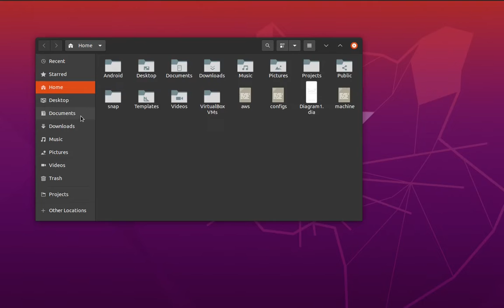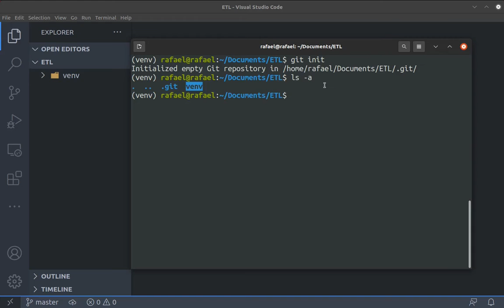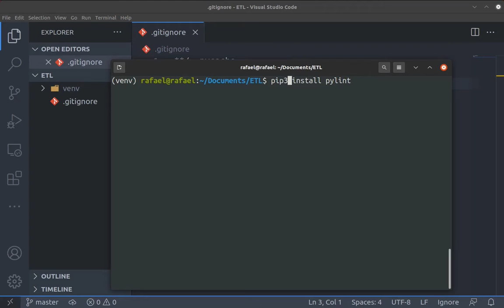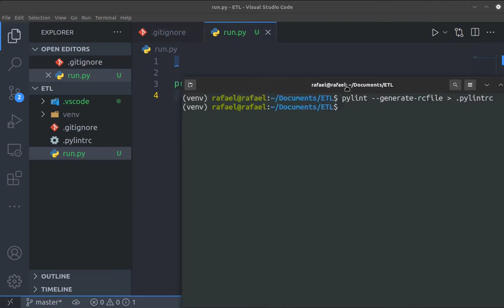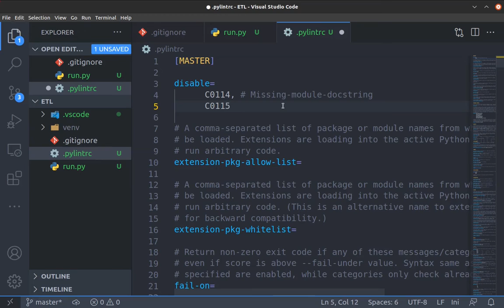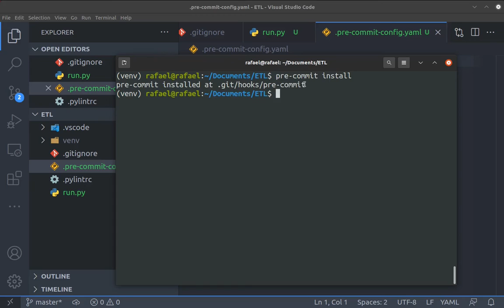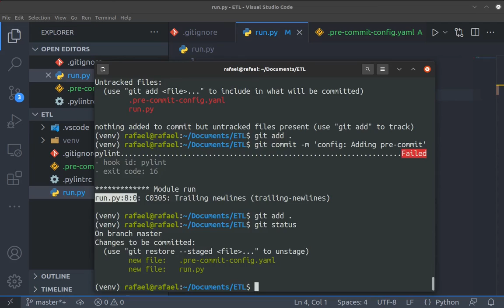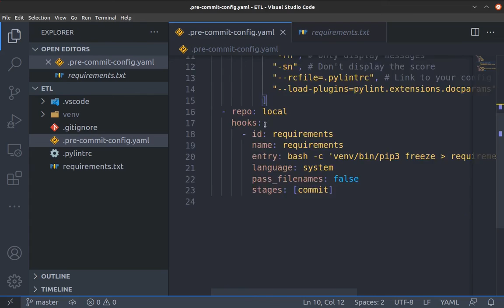ETL Pipeline - Configurações de Ambiente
Iniciamos o projeto apresentando algumas configurações interessantes para manter uma qualidade de código e tratamento de pacotes instalados